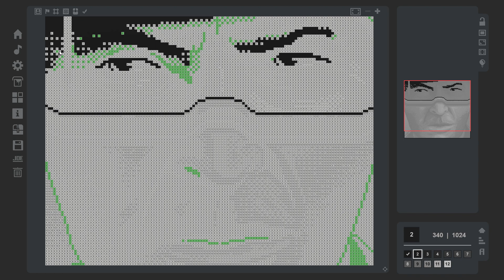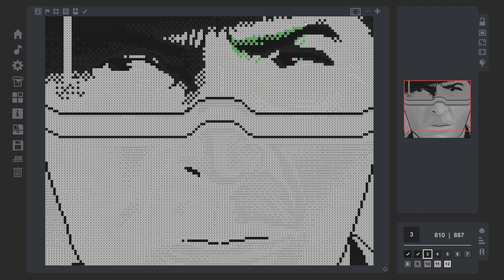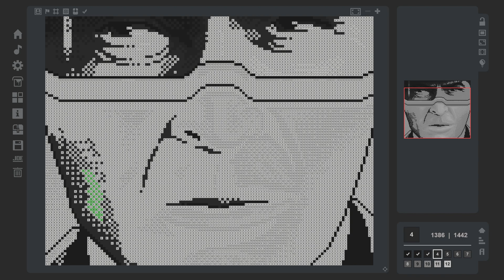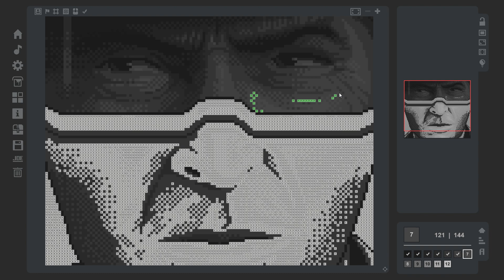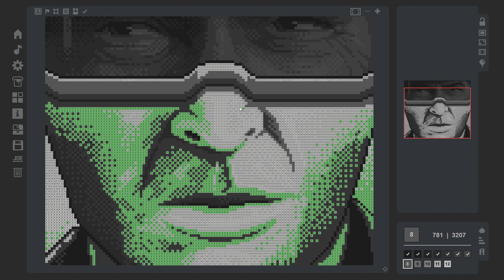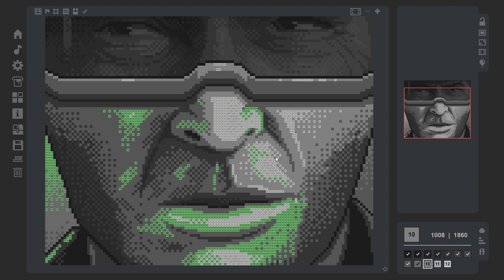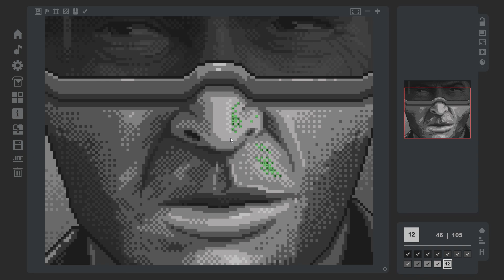TCG: EP2 - Image 14: Welder (Full)